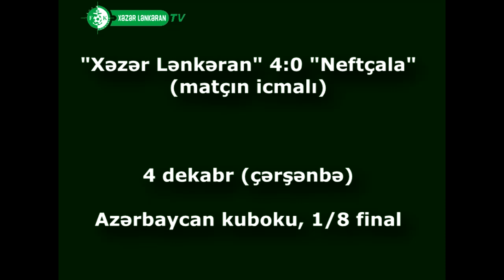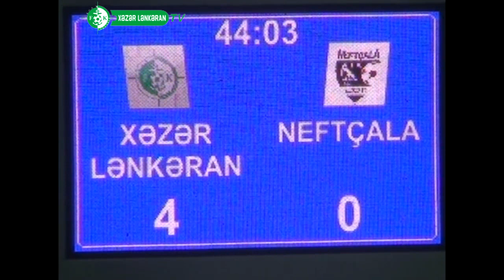"Xəzər Lənkəran" - "Neftçala" 4:0 (Matçın icmalı)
"Xəzər Lənkəran" 4-0 "Neftçala"
9 ' [1-0] Sadio Tounkara
20 ' [2-0] Etame Mbilla
42 ' [3-0] Etame Mbilla
44 ' [4-0] Sadio Tounkara